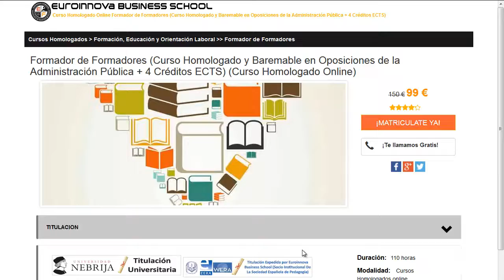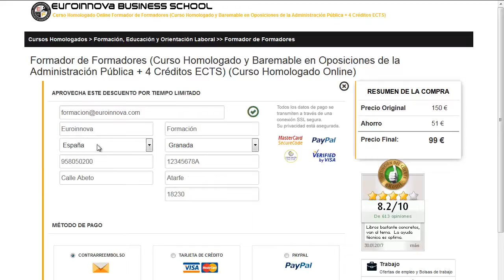cursos aeronautica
cursos aeronautica. Encuentra todos los cursos para cursos aeronautica. Si no sabes donde encontrar un master o curso homologado. en la web de euroinnova Business School podrás buscarlo todo.

Te ofrecemos todo en cursos aeronautica. No lo dudes más,visítanos y usa nuestro buscador con el cual encontrarás cualquier curso o master sobre cursos aeronautica que quieras hacer.

Disponemos de mas de 10000 cursos y cursos gratis con los que enriquecer tu CV. Te Contamos todo lo que quieres saber sobre cursos aeronautica precios, descuentos,donde se estudia. Entra y descúbrelo en Euroinnova